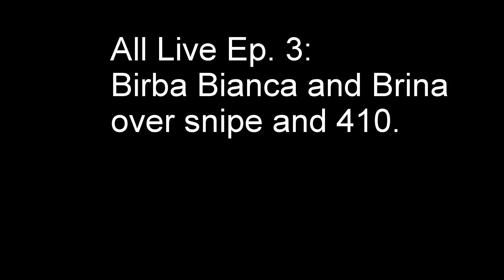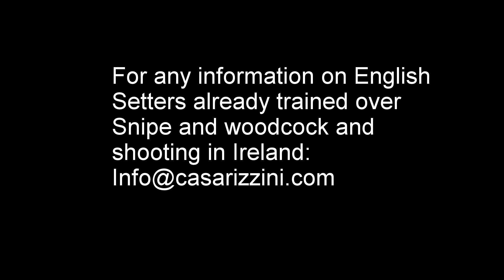All Live Ep 3: Shooting snipe in Ireland over English Setters and .410. Caccia al beccaccino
Birba, Bianca and Brina, has seen / met only and exclusively woodcock and snipe here in Ireland, right from the first outings.